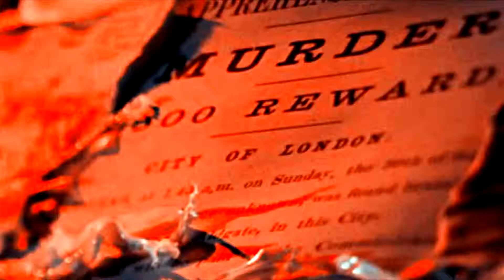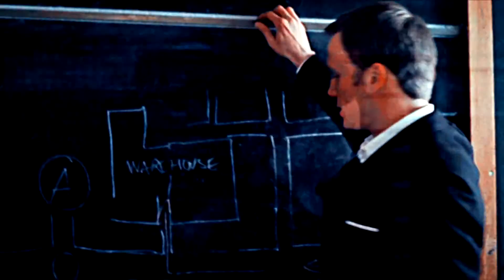Joseph Chandler|Emerson Kent_ РАЗБУДИ МЕНЯ